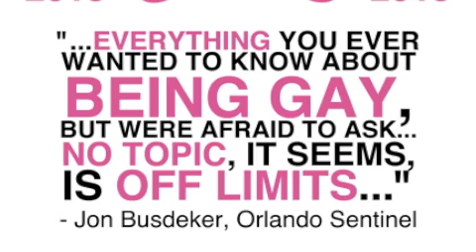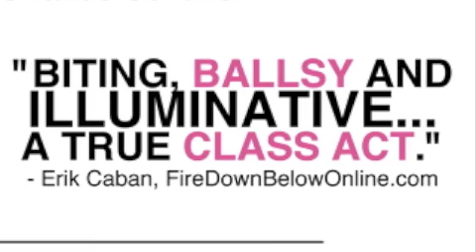A Field Guide To The Gays - Interview on XL 106.7 FM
EXTENDED - Starting Saturday, June 15, 2013
Double-Bill With "Pillow Talk"
Two shows for the price of one - plus FREE club admission included after the show!